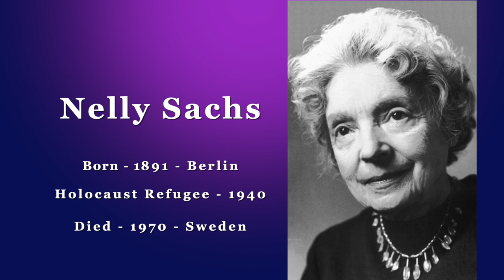New Poetic Visions - Nelly Sachs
Professor Rainer Schulte presents the poetry of Nelly Sachs, poet of the holocaust.